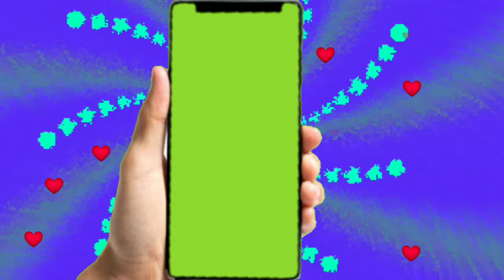Green screen mobile frame | free use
support me.